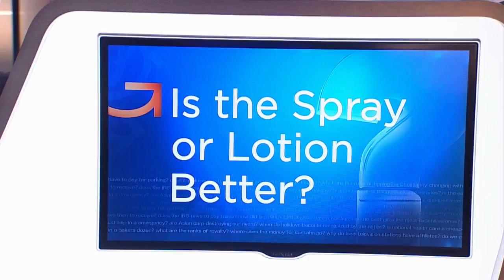Good Question: Which Kind Of Sunscreen Is Best – Lotion Or Spray?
Heather Brown finds out which protects your skin better (2:20). WCCO 4 News At 10 – July 19, 2017